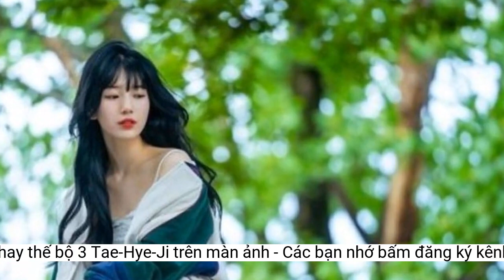Lộ diện dàn mỹ nhân được chọn thay thế bộ 3 Tae-Hye-Ji trên màn ảnh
Danh tính 3 mỹ nhân có khả năng kế vị Song Hye Kyo - Kim Tae Hee - Jun Ji Hyun trên màn ảnh khiến khán giả xôn xao.Cụ thể, một bài viết đến từ trang báo iZE nổi tiếng xứ Hàn đang trở thành tâm điểm gây chú ý khi chọn ra 3 mỹ nhân 9X đình đám có đầy đủ mọi yếu tố để kế vị bộ 3 Song Hye Kyo - Kim Tae Hee - Jun Ji Hyun. "Bộ ba Tae-Hye-Ji vẫn giữ nguyên sức hút của mình sau 20 năm, song có lẽ Kim Tae Hee, Song Hye Kyo và Jun Ji Hyun đã tìm được người kế vị cho mình...", iZE nhận định. Bộ ba mới này được gọi tắt là Yoon-I-Ji.
Trước bộ 3 mỹ nhân được chọn để thay thế Song Hye Kyo - Kim Tae Hee - Jun Ji Hyun, khán giả có nhiều phản ứng khác nhau. Một số cho rằng bộ 3 Tae-Hye-Ji thực chất không có thế mạnh diễn xuất vững vàng, nhưng về địa vị thì khó có thể thay thế. Có ý kiến cho rằng diễn viên nên làm tốt vai trò của mình là được, không nên thay thế hay làm "bản sao" cho ai khác.
Nguồn: iZE
Tiếp theo là IU - nữ ca sĩ hàng đầu Hàn Quốc hiện nay. Cô "lấn sân" diễn xuất với những phim như Bay Cao Ước Mơ, Ông Chú Của Tôi... và dần được yêu thích nhờ Khách Sạn Del Luna hay Người Tình Ánh Trăng. Ngoài ra, nữ diễn viên còn ghi điểm ở mảng điện ảnh với Brokertham gia tranh giải Cannes, hay gần đây có phim Dream gặt hái được thành công cùng Park Seo Joon.
Với khán giả yêu phim Hàn, Song Hye Kyo, Kim Tae Hee và Jun Ji Hyun được xem là bộ 3 đình đám nhất màn ảnh, ít nhất là từ thập niên 2000 cho đến nay. Thành công, danh tiếng và diễn xuất của cả 3 nữ diễn viên được công nhận qua thời gian, thậm chí trở thành mục tiêu cho nhiều đàn em sau này. Tuy nhiên "sóng sau xô sóng trước" và truyền thông Hàn đang rục rịch chọn ra thế hệ tiếp theo có khả năng thay thế Tae-Hye-Ji của màn ảnh Hàn.
Mỹ nhân đầu tiên chính là nữ ca sĩ thần tượng đang có phim đang phát sóng Yoona. Thành viên nhóm SNSD "lấn sân" diễn xuất từ năm 2008 với phim Em Là Định Mệnh Đời Anhđạt đỉnh rating 43%, cho đến nay vẫn là một trong những thành tích đáng nể nhất của một thần tượng đóng phim. Sau hơn 15 năm, Yoona vẫn giữ vững phong độ dù ca hát hay đóng phim, hiện đang "gây bão" màn ảnh với King The Land - Khách Sạn Vương Giả đóng cùng Lee Jun Ho.
Cuối cùng là Suzy. Cựu thành viên nhóm Miss A cùng ra mắt với IU thông qua Bay Cao Ước Mơ, trải qua nhiều thử thách và rào cản diễn xuất để xây dựng tên tuổi riêng cho mình. Nhan sắc vẫn luôn là thế mạnh của Suzy, song các tác phẩm của cô cũng thành công không kém, đơn cử như Khi Nàng Say Giấc, Vagabond, Khởi Nghiệp, Anna...
Từ trái qua: Kim Tae Hee - Song Hye Kyo - Jun Ji Hyun